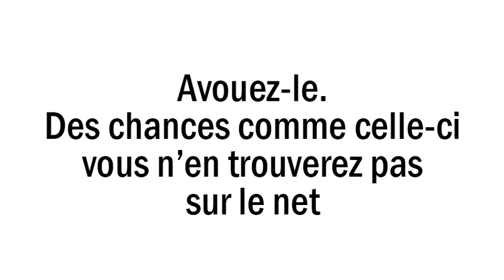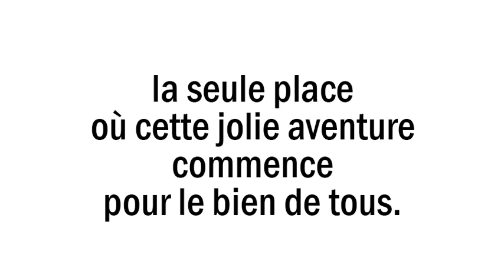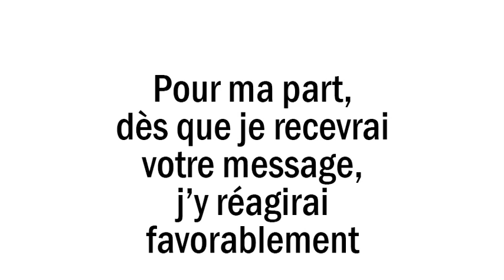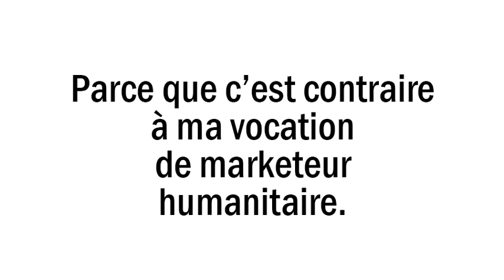YOUTUBE : UNE GROSSE SURPRISE VOUS GUETTE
J’ai une bonne proposition bénévole à vous faire.
Issue de mon activité professionnelle :
Le marketinghumanitaire Dont quasiment personne ne vous parle.
Vous ne dépenserez donc pas un centime
Vous ne perdrez pas bêtement votre temps
Tout le monde sera gagnant.
Mais de quoi s’agit-il donc ?
C’est chose facile que nous aimerions tous avoir
Permettez-moi de vous poser quelques questions
Qui n’a pas besoin de plus d’abonnés ?
De plus de like ?
De plus de partages ?
Et de plus de commentaires ?
Bref, de quoi atteindre au moins les 1000 abonnés BÉNÉVOLEMENT
Et de quoi atteindre les 4000 heures d’audience plus facilement
Ou tout autre objectif sur YouTube.
Et pas seulement !
Avouez-le.
Des chances comme celle-ci vous n’en trouverez pas sur le net
C’est pour ça que j’ai pris la décision de les tenter
Autrement dit...
Tout un chacun qui entrera en contact avec moi,
Et quelle que soit la plateforme à laquelle il appartient
Je le likerai
Je le partagerai
Et je lui laisserai un commentaire comme témoignage de ma sincérité
Bien au contraire
Il suffit de laisser l’adresse de votre compte préféré pour que j’y réagisse favorablement
Êtes-vous tranquillisé maintenant ?
Et pas seulement ! Parce qu’il y a un plus auquel vous n’avez peut être pas pensé
Imagine... si j’étais abonné à ton compte toi, particulièrement
Ton contenu tombera obligatoirement chez moi chaque fois que tu posterais un contenu donc.
C’est normal
C’est une aubaine supplémentaire pour toi
Puisque je te likerai encore et encore, non ?
Ce qui ajoutera implicitement de la valeur à ton compte
L’objectif de toute cette opération
C’est l’interactivité positive que nous devrions tous faire pour nous encourager les uns et les autres
Elle n’est pas belle la vie ?
Allez-y tous ! Je vous attends de pied ferme.
Venez très nombreux pour faire décoller vos performances sur le net
Parlez-en autour de vous
Faites beaucoup de bruit
Et que la fête commence !
Voilà ce que vous devrez faire...
Laissez moi votre lien dans les commentaires en écrivant cette formule :
Ne manquez pas aussi de liker et de me laisser le commentaire suivant :
Abonné, Liké et Commenté
Et soyez tranquille, je vous le rendrai de sitôt. Merci.»
Pour ma part, dès que je recevrai votre message, j’y réagirai favorablement
ATTENTION
Je joins une liste de formations offertes qu’il faut télécharger
Elles parlent de la monétisation sur les plateformes qui s’y engagent
J’attends aussi vos observations pour vous donner des explications supplémentaires ou pour corriger mes défauts
Personne n’est parfait, je le sais
Nous sommes bien ici pour nous entraider et jamais pour embêter autrui.
Parce que c’est contraire à ma vocation de marketeur humanitaire.
Allez, on y va, maintenant !
LE PARTAGE ÉQUITABLE N’A JAMAIS ÉTÉ AUSSI SÉRIEUX
À SUIVRE...

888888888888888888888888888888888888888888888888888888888